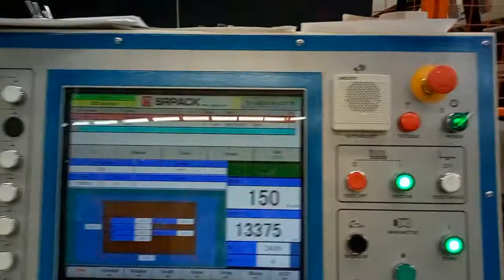SRPACK Beater Stacker